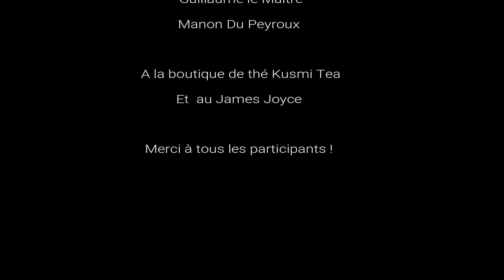Le Royaume Uni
Pour leur départ en stage à l'étranger, il était demandé aux 3èmes années de réaliser une vidéo sur le sujet des stéréotypes liés à leur pays de stage. Le but étant de s'informer sur les préjugés et les faits réels de chacun des pays visités. C'est parti pour un petit tour du monde des stéréotypes, nous voici de nouveau au Royaume Uni.